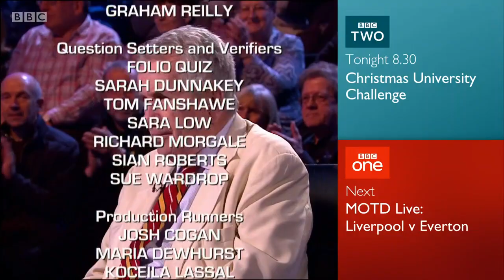Celebrity Mastermind FA Cup Liverpool v Everton BBC One, (January 5, 2018)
Thanks, ForzaSundayDriver! :D